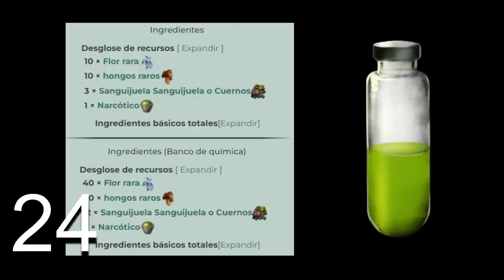30 curiosidades de ARK que QUIZAS no SABIAS #1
DISCORD PARA UNIRSE: ALONE ARMY